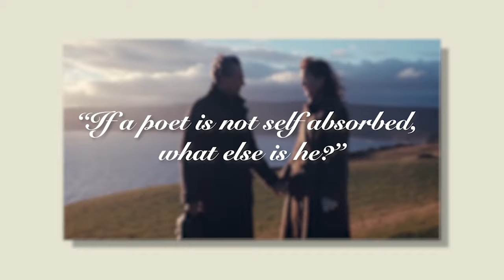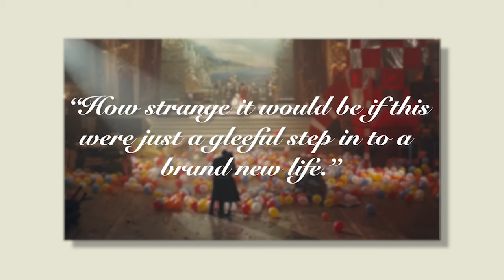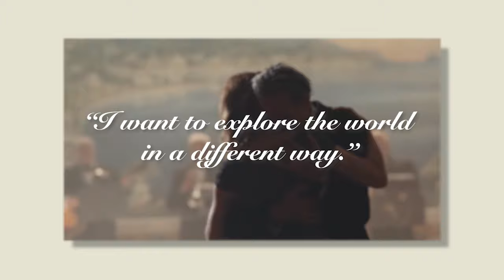Why Was Phantom Thread Daniel Day-Lewis' Last Movie?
Today, I'm discussing why Daniel Day-Lewis may have chosen Paul Thomas Anderson's Phantom Thread as his last project before retiring from his acting career altogether. What happened to Daniel Day-Lewis? Why'd he retire? Let's talk about it.

The music used in this movie was borrowed from Phantom Thread's brilliant soundtrack by Jonny Greenwood. If you like the tracks used here, check out the complete soundtrack! It's one of my favorite film scores ever composed.